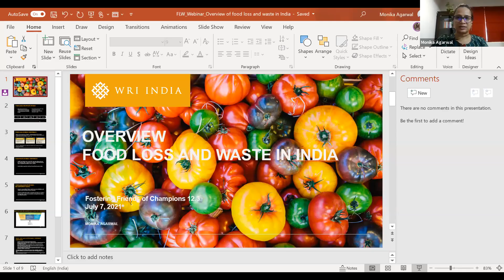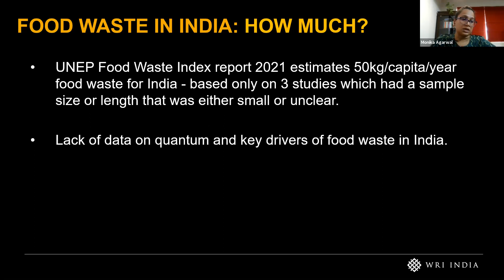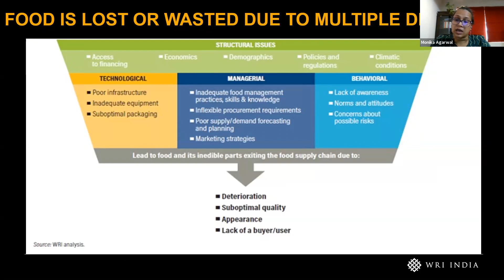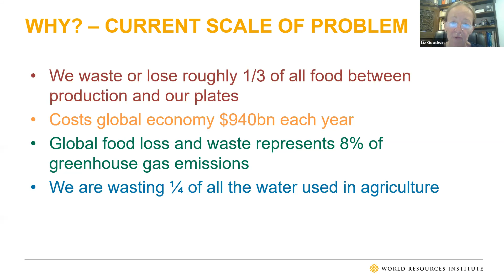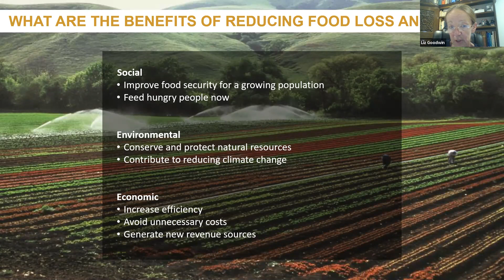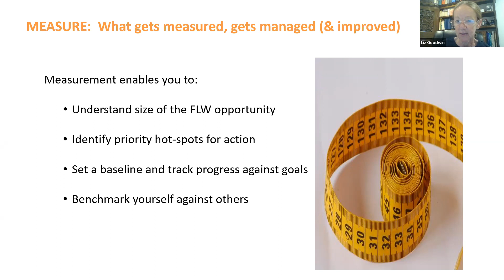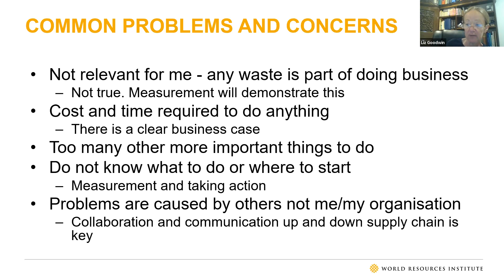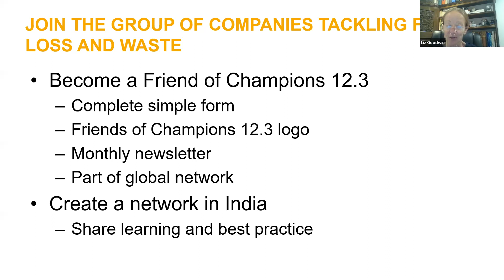Webinar | Fostering Friends of Champions 12.3 in India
This webinar introduced Friends of Champions 12.3 in India which is a global network of companies and organisations from different countries committed to building a worldwide momentum on this issue. Inspiring ambition and mobilising action for reducing food and waste loss is a critical need in India as it significantly impacts social, economic, and environmental processes in an emerging economy like ours.

The webinar presented a discursive space to foster a collective action from all the companies and organisations interested in reducing food loss and waste in India. While highlighting the importance of collaborative action amongst multiple stakeholders, it will share empirical insights from the ground on management of food supply chains and food businesses, and lastly deliberate on potential solutions for managing food loss and waste in India.